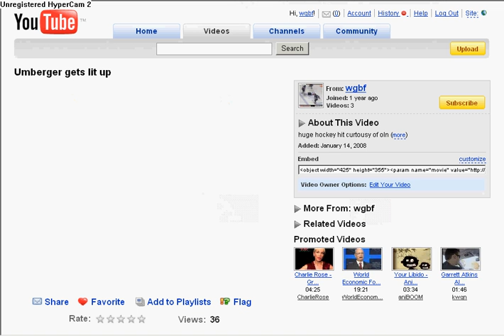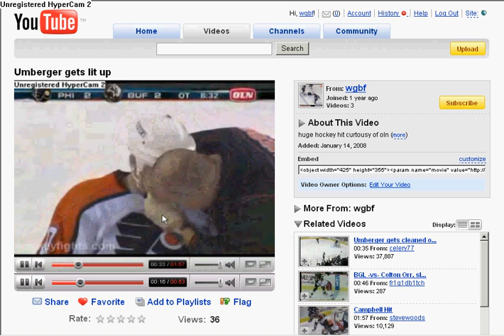WGBF VIDEOS PREVIEW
a preview of my channel and vids